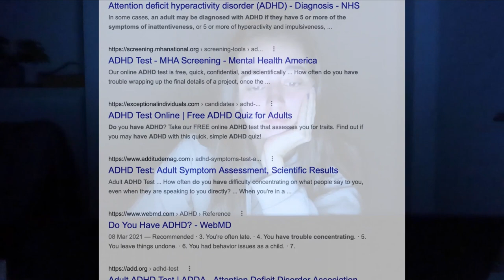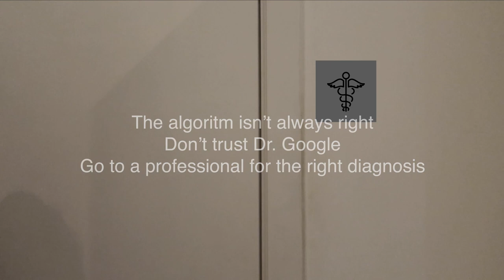AP Hogeschool - WBS DigitalStory Team N